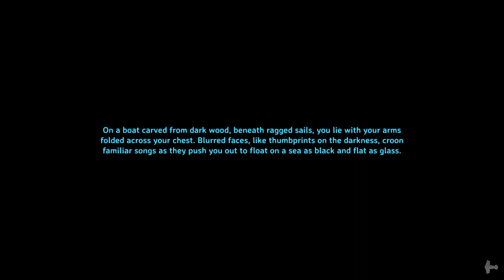30 Minute Valheim - Ch 1, Ep 3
30 Minute Valheim presents 30 minutes of Valheim as played by Cody Saunders.

Cody takes his time with a new character exploring the various biomes of Valheim. Playing on his own local server with no mods, Cody will narrate his experience and his own playing style, sharing each day of discovery and adventure.